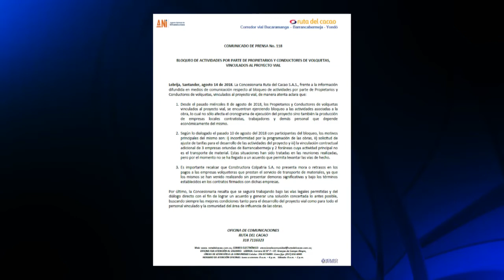Ruta del Cacao se pronuncia tras bloqueo de volqueteros